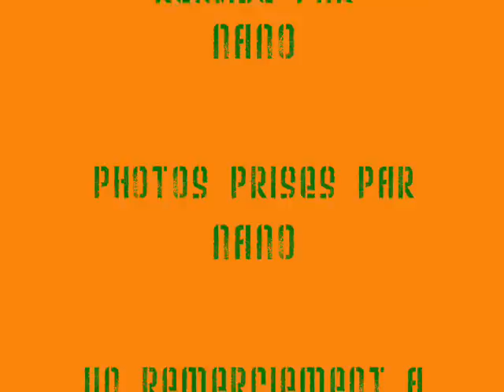sanpetro moutiers 2007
les san petro del camino aux Moutiers